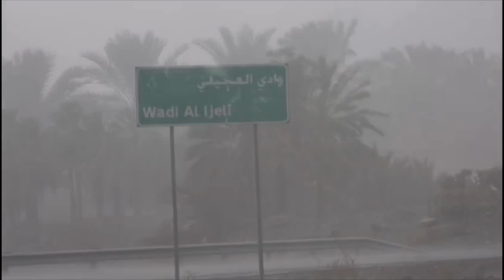أمطار الإثنين 2018/7/23